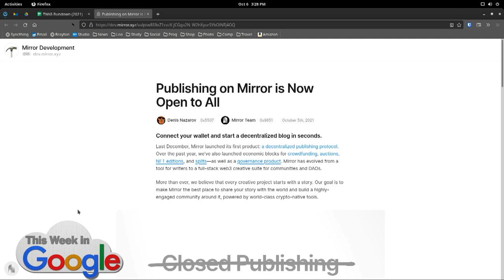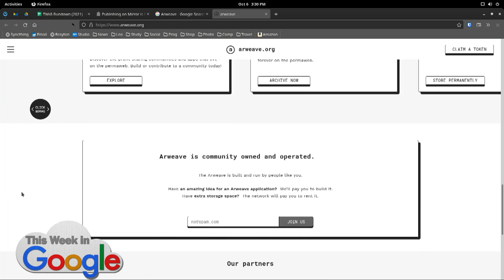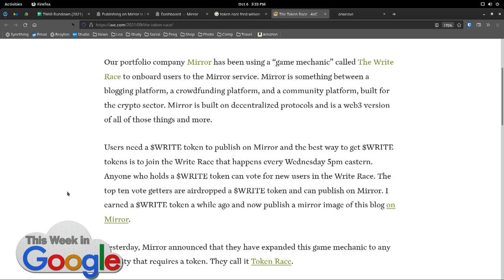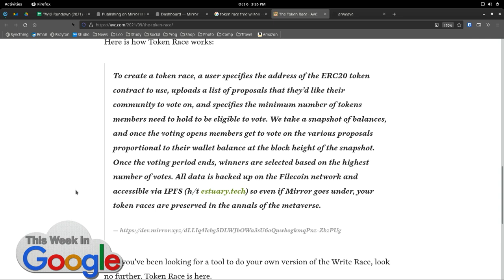Blogging on the Blockchain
On This Week in Google, Leo Laporte, Jeff Jarvis, Stacey Higginbotham, and Ant Pruitt discuss Mirror, a decentralized blog that requires an Ethereum address to publish.
Hosts: Leo Laporte, Stacey Higginbotham, Jeff Jarvis, Ant Pruitt